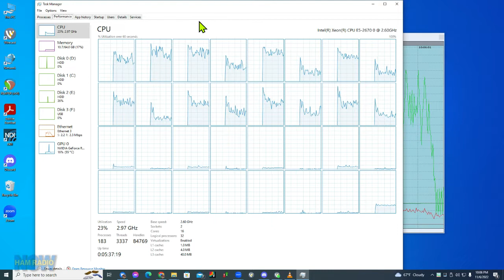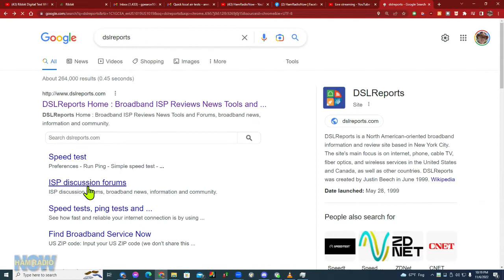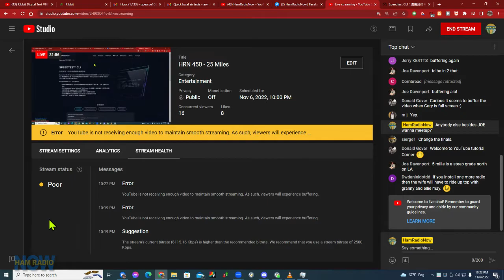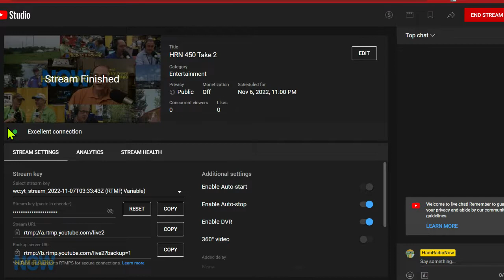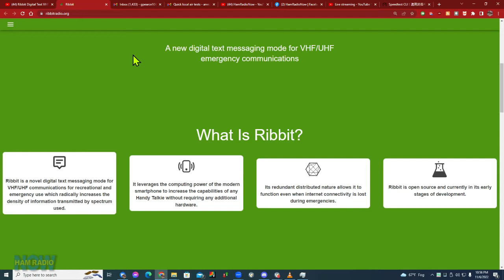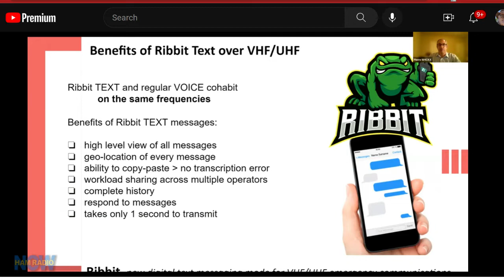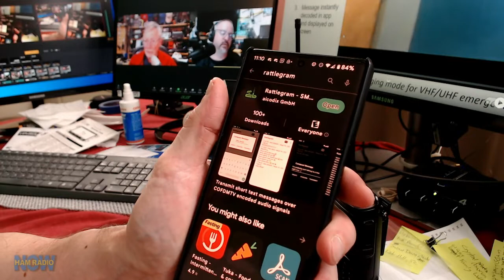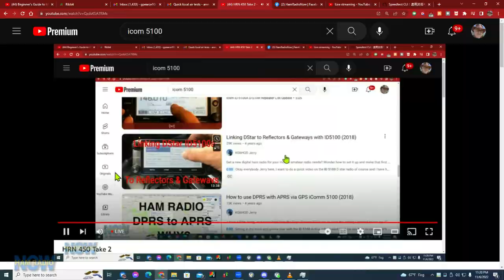HRN 450: 25 Miles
33:00
25 Miles?

We see a lot of discussions on New Ham, GMRS, and prepper Facebook groups about what radio system is needed to communicate X miles to friends and family in a disaster that wipes out infrastructure. At the 33 minute point of this show, we begin to answer that question, filling in the X with various distances.

Every point we make has a lot of qualifiers, and there's no exception to that when we say that 25 miles is approximately the point where VHF/UHF pretty much gives up unless you have really high elevation and excellent antenna systems. Then you enter the domain of high frequency radio, probably 75 or 60 meters with an NVIS type antenna.

Our live stream was a failure with lots of buffering. We restarted to try to clear it up, and it didn't help. So this is an upload from our local recording that should play better.

We spent a fair amount of time noodling over the buffering issue. Feel free to use the 'fast forward' options (like you don't do that already). - Gary K4AAQ